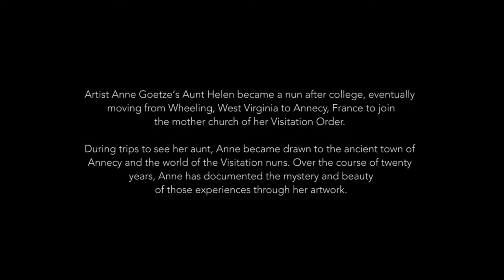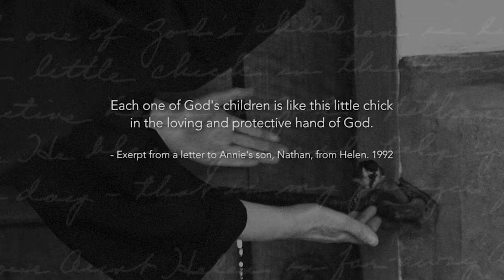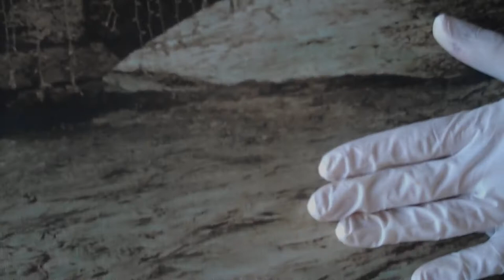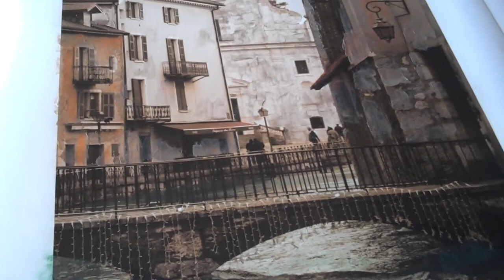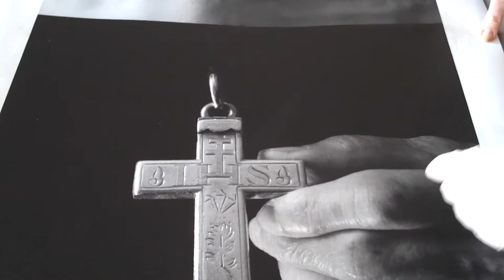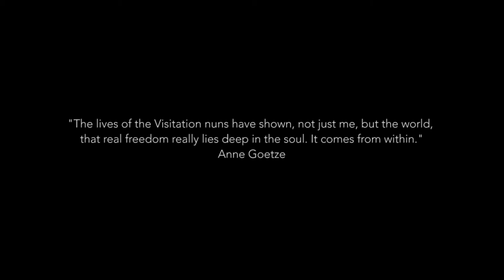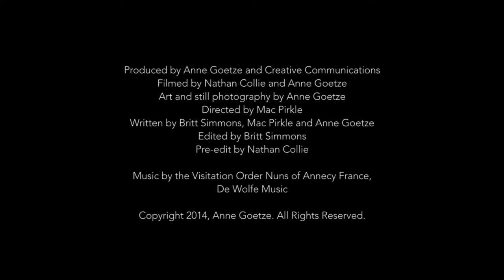Pray to Love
The mission of the 'Pray To Love, Love To Pray' Nun Series is to cross cultural boundaries through beauty and art; to acknowledge the power of prayer - the higher consciousness that change things to the good; and to bring awareness to the 'Daughters of Prayer' the Visitation Order.